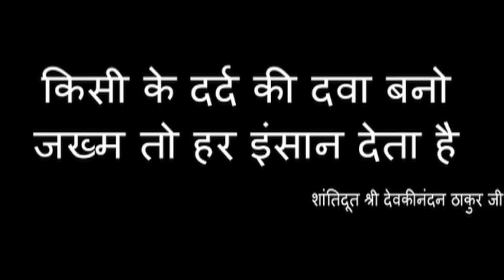Jeev Ko Vinamra Bankar Jeena Chahiye || जीव को विनम्र बनकर जीना चाहिए ।। Thakur Ji Maharaj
Jeev Ko Vinamra Bankar Jeena Chahiye || जीव को विनम्र बनकर जीना चाहिए ।।  AASTHA CHANNEL || 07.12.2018 || SHRI DEVKINANDAN THAKUR JI MAHARAJ

Copyright : DevkinandanJiMaharaj